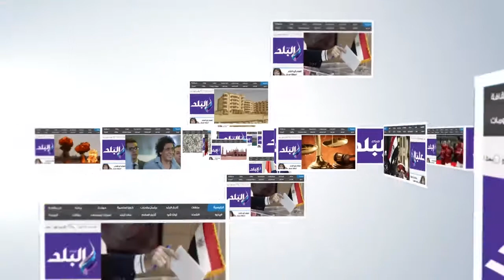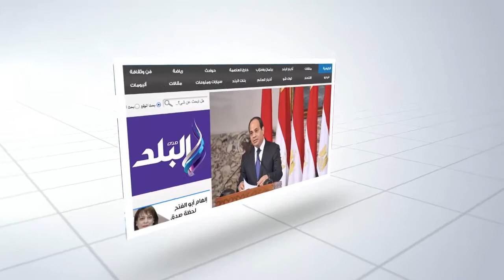جامعة بني سويف تمنح الدكتوراة الفخرية للبابا تواضروس في تعزيز السلم الاجتماعي في مصر